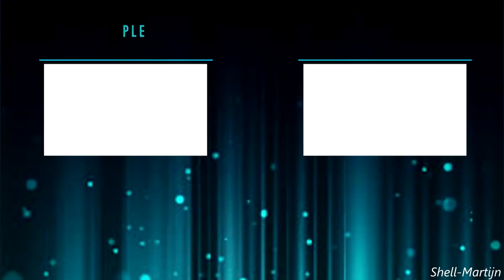Super mooi vuurwerk project - Stookmeeting 2018-2019 | Shell Martijn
Stookmeeting hier wordt elk jaar beter en groter. Kijk dit project eens. Prachtig!!!
➤ Luister met oortjes voor de maximale beleving :)
➤ Camera: Huawei P20 Pro
Each year the firework meeting here gets better and better.
Here you see an awesome project!
➤ Listen with earplugs for the maximum experience :)

Ik spoor niemand aan om vuurwerk af te steken en/of te gebruiken!
Ik ben niet aansprakelijk voor de gevolgen van onverantwoordelijk gebruik van vuurwerk!
Gebruik vuurwerk op een professionele manier waarvoor het bedoeld is en niet onder invloed van drank of andere verdovende middelen.
Gebruik beschermingsmiddelen om letsel te voorkomen.
Wees niemand tot overlast en slopen is niet stoer!

Gebruik van mijn beelden mag, mits je daarvoor van mij toestemming hebt gekregen.
With my video's I strongly advise not to do the same.
I'm grown up and I know what I'm doing!
I have a lot of experience.
Never drink or use drugs when lighting fireworks!
I'm not responsible for abuse of fireworks.
Please use personal protection for your eyes!

You can use my video's when you asked me and you have a mail from me with permission.